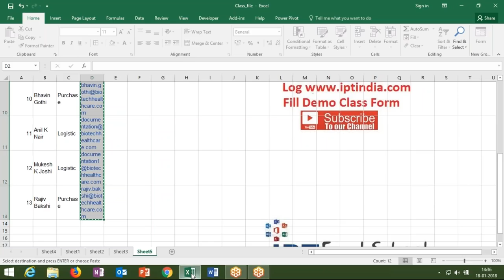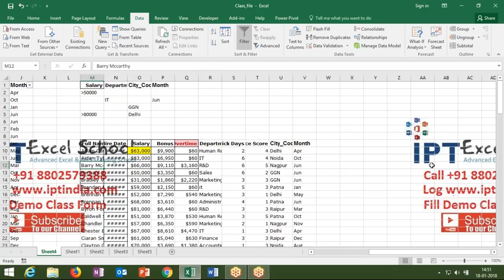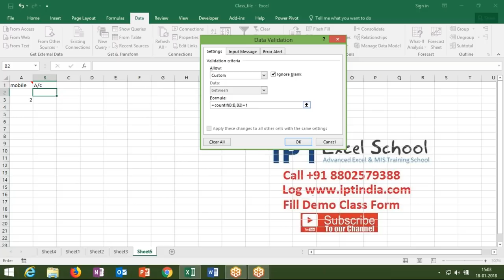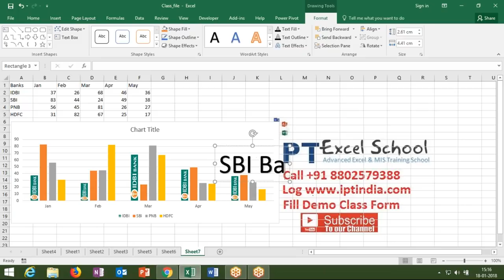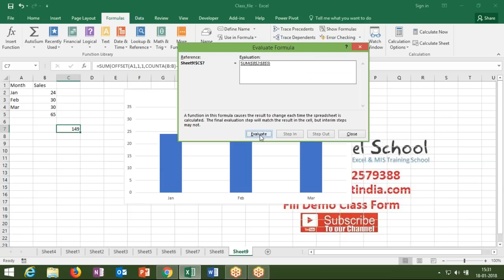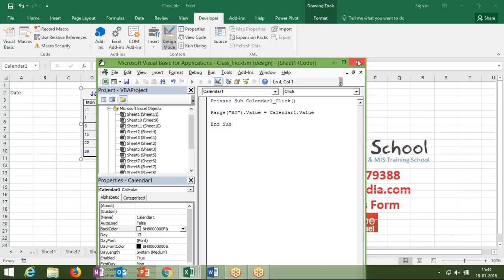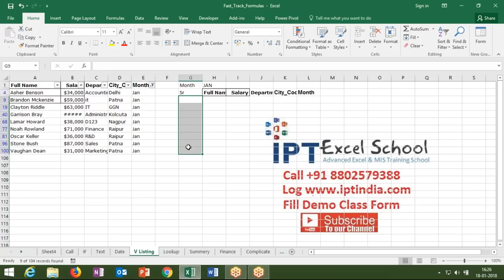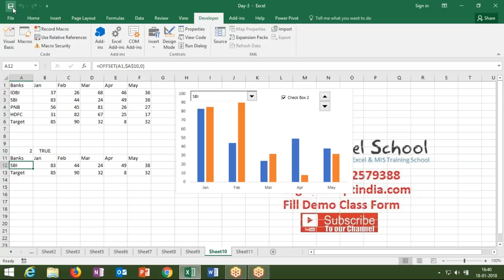Advanced Excel Training in Hindi